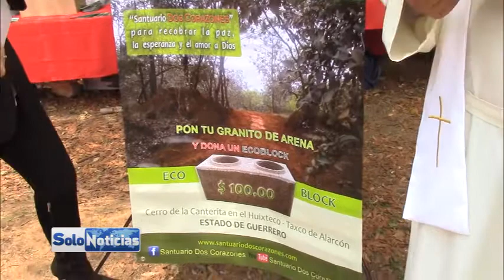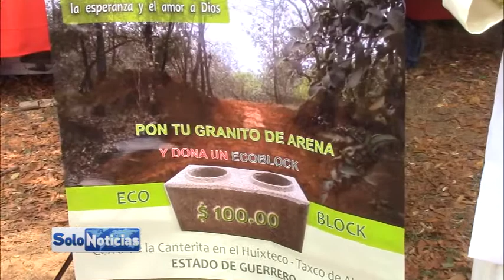Se utilizaran Blocks ecológicos en la construcción del Santuario Dos Corazones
En la primera etapa de la construcción del proyecto Dos Corazones, se utilizara Eco Block y materiales ecológicos todo esto para no dañar el ecosistema de este lugar la directiva de este santuario cuenta con los permisos otorgados por la SEMAREN y el estudio de impacto ambiental.